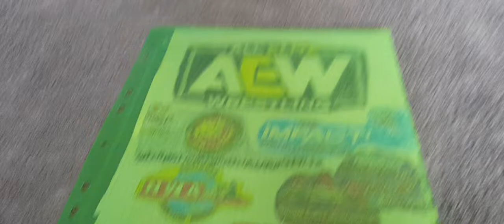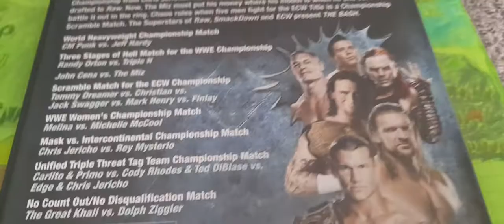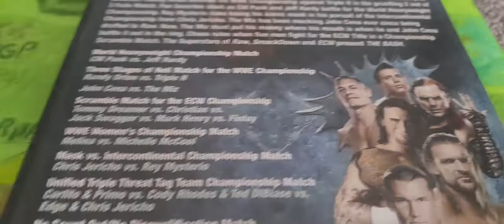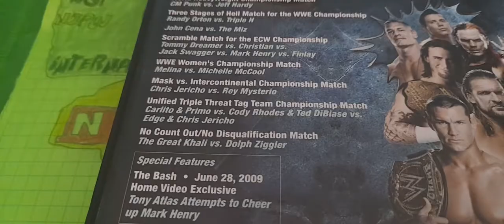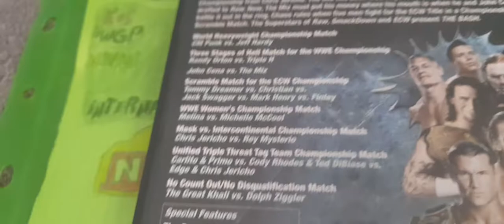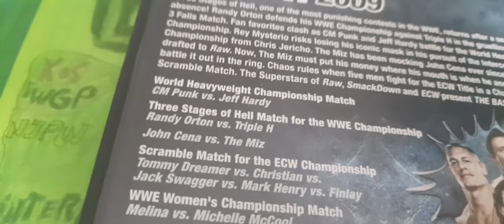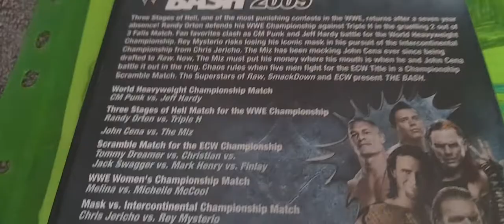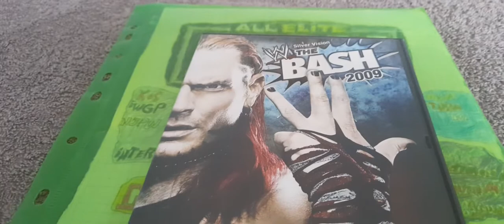ma review sur une pochette de 1 DVD 💿de catch sur WWE The Bash 2009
Je Vais Vous Citer Les Meilleurs Matchs et Match Moyen De Ce PPV)Pey-per-vieuw de la WWE
R-truth vs Shelton Benjamin 3,20
Tommy Dreamer vs Christian vs Jack Swagger vs Mark Henry vs Finlay 3 et demi
Rey Mysterio vs Chris Jericho 4,20 et pas un 3,50 j'ai résolu la petite erreur
Dolph Ziggler vs The Great Khali 3 et demi
EDGE et Chris Jericho vs The Legacy)the Priceless)Cody Rhodes et Ted Dibiase vs the colóns)carlito et primo 3,40
michelle McCool vs Melina 3,20
Jeff Hardy vs CM Punk 3,50
John Cena vs The Miz 3 et demi
Randy Orton vs Triple H 3,40
Les matchs,Les bonus,Les scènement et l'ensemble je lui mets un 4
Voilà j'ai terminé avec cette review j'espère que vous avez bien aimé si elle vous a plu vous savez ce qu'il vous reste à faire likez la vidéo commenter partager abonnez-vous à ma chaîne et cliquer sur la petite cloche pour avoir plus de notification et de prochaines vidéos et moi je vous laisse allez bon visionnage.